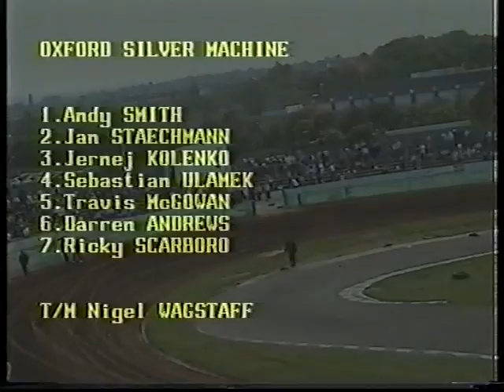Speedway Oxford vs Reading 30/05/2003 British League Cup (SAVE OXFORD STADIUM)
SAVE OXFORD STADIUM
Speedway
Oxford Stadium
Cowley Stadium
Oxford Speedway Supporters Club
Save Oxford Stadium, Visit and join the Facebook page in the below link, with your support it might just open again

Oxford
1 Andy Smith
2 Jan Staechmann
3 Jernej Kolenko
4 Sebastian Ulamek
5 Travis Mcgowan
6 Darren Andrews
7 Ricky Scarboro

Reading
1 Andrew Appleton
2 Paul Clews
3 Garry Stead
4 Joonas Davidson
5 Scott Smith
6 Shane Colvin
7 Joel Parsons